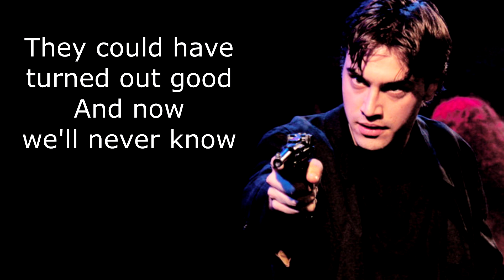Prom or Hell - Heathers (Karaoke)